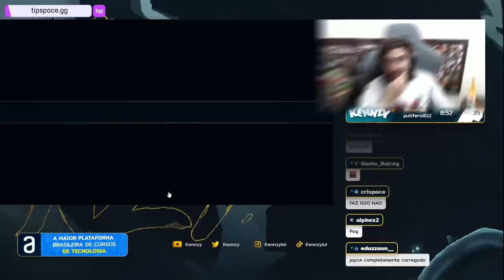TENTOU ME SUBORNAR NA MD3 PRO MESTRE, ESSE FOLGADO APRENDEU UMA LIÇÃO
ESSE FIDDLE TA CALIBRADO 100%🌹😎